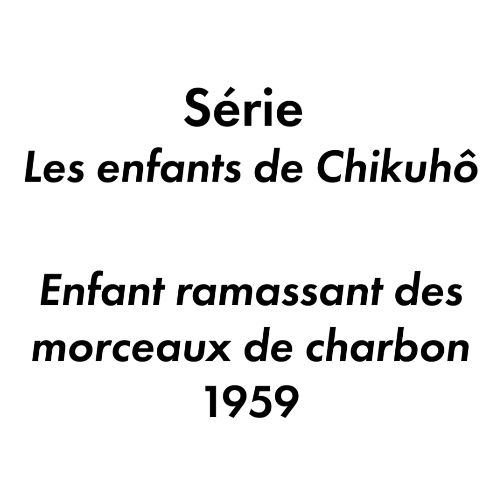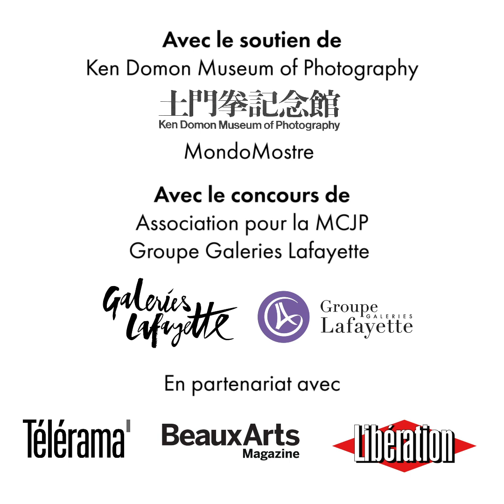Onigiri - Ken Domon - Episode 2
En 1959, Ken Domon se rend dans la région de Chikuhô, l’une des plus pauvres du Japon depuis la fermeture de ses mines de charbon. Ses portraits d’enfants témoignent avec force de la misère causée par la nouvelle politique économique du Japon.

📸L'exposition "Ken Domon - Le maître du réalisme japonais" se poursuit jusqu'au 13 juillet 2023
Entrée Libre

🔎Conférence "Ken Domon dans l’histoire de la photographie japonaise"